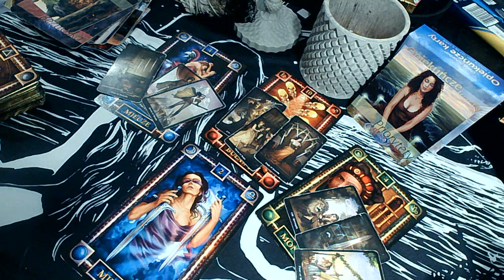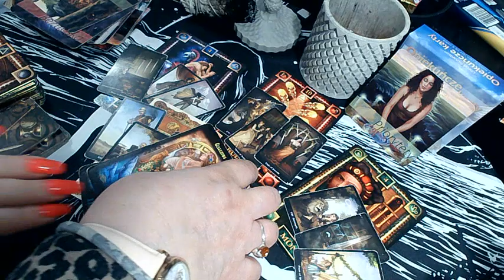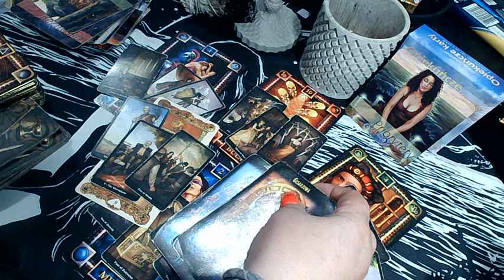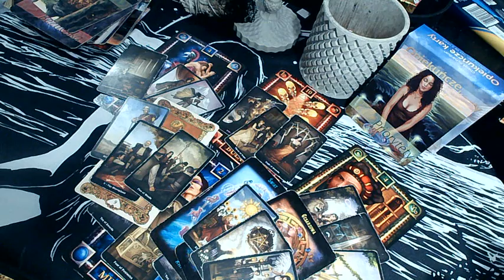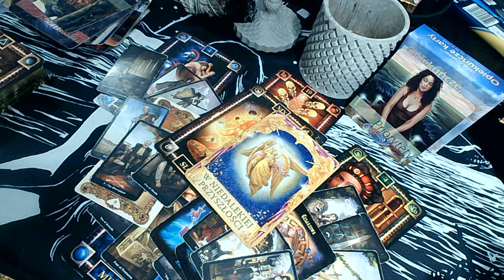WAGA - TAROT - MIŁOSĆ & PRACA - KWIECIEŃ 2023r.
To ogólne czytanie na miłość i pracę na miesiąc kwiecień. Nie będzie współgrało z każdym, ponieważ to przekaz ogólny. Jeśli jesteś ciekaw własnej historii, zapraszam do kontaktu ze mną poprzez email.
Informacje dotyczące czytań prywatnych:
Czytania indywidualne w kwocie podstawowej od 50zl. to jeden rozkład tematyczny + dodatkowe tematy: praca, miłość itp. w zależności od kwoty i ustaleń indywidualnych.

Dane do płtności:
Iwona Wróblewska
LT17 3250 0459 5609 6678
REVOLT21
lub
- wystarczy wejść w ten link

                      Pozdrawiam - Iwi